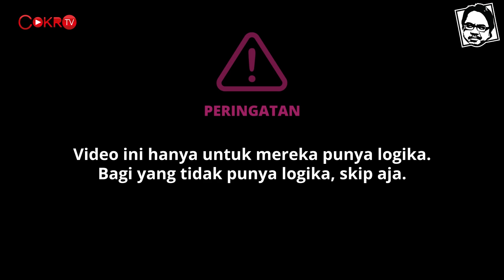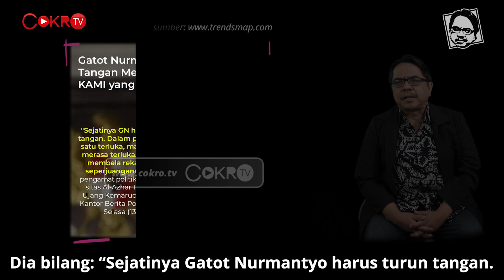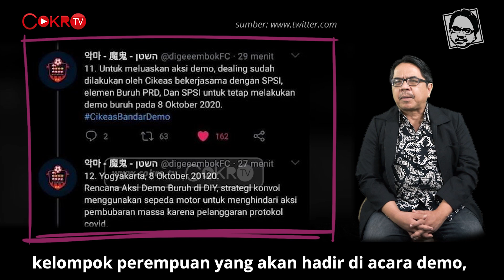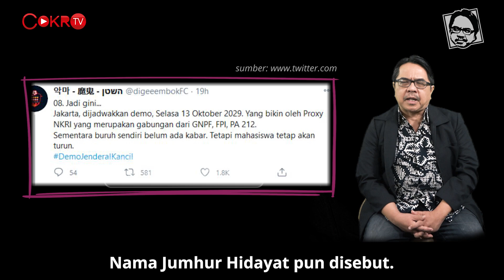SETELAH AKSI GAGAL, GATOT MAU APA LAGI? | Logika Ade Armando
Siapa dalang di balik aksi kerusuhan 8 & 13 Oktober? Meski belum ada bukti konklusif, apakah ada kaitannya dengan KAMI dan Gatot Nurmantyo? Simak selengkapnya di Logika Ade Armando.